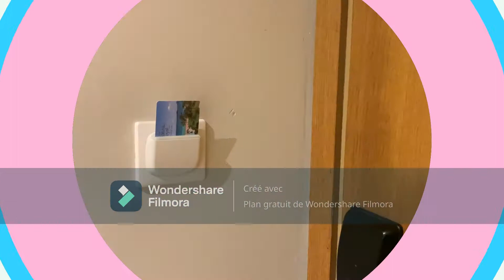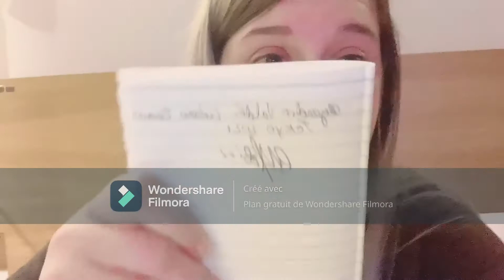Corgi & Bubble Tea - Calédonie partie 1